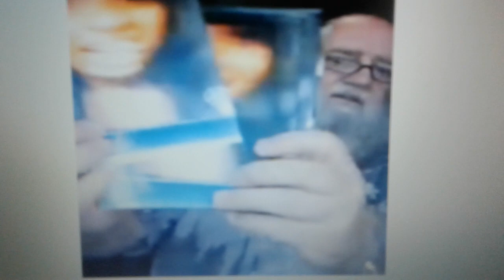MARK HARDY STILL CALLING THE MURDERED CHILD ALEXIS MURPHY A DEMON. USING HER MISSING POSTER PHOTO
AlexisMurphy was a 17 year old murdered child who was kidnapped raped and murdered by a serial killer. She is confirmed it dead but she is still being dragged through the mud by the cold-blooded RevelationMarkHardy. He calls her the devil and claim she deserves to be murdered. Please flag his channel. He will not stop. PLEASE HELP STOP THIS EVIL AND FLAG HIS VIDEOS!